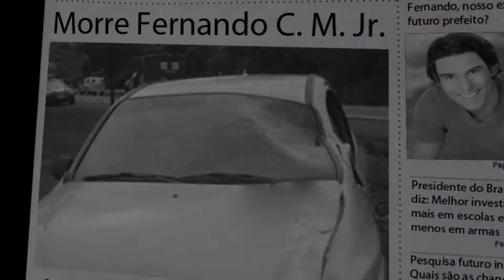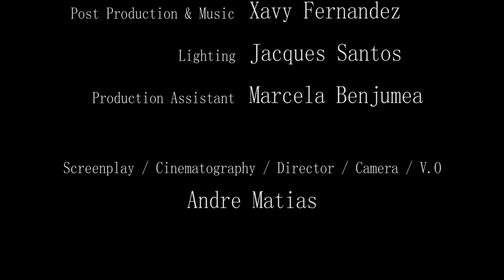Interferencia Curta Metragem 7 Min.